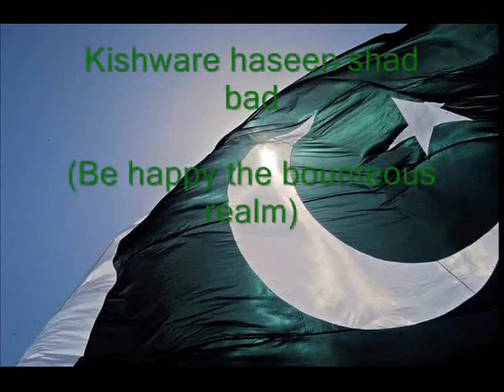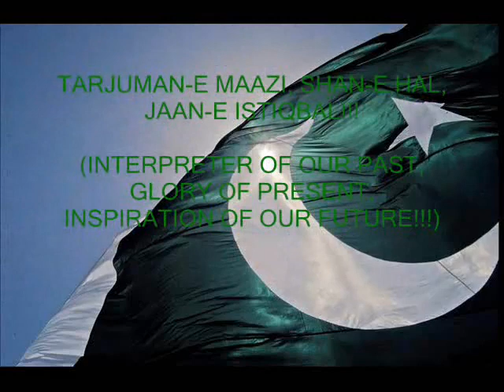Zaid Hamid: PAKISTAN QUOMI TARANA Guitar Music With Lyrics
Assalamalikumwrb,
Malik is muqaddas quomi taranay ko hamesha zinda rakhey ga, keh yeh hamari pehchan hain!!!

InshaAllah soon very soon we will again rise to save the honour of Ummah of Syeddi Rasool Allah sal lal laho alihe wasalam. Be on the right side side of history! firmly join the mission of takmeel e pakistan  Ameen sal lal laho alihe wasalam.